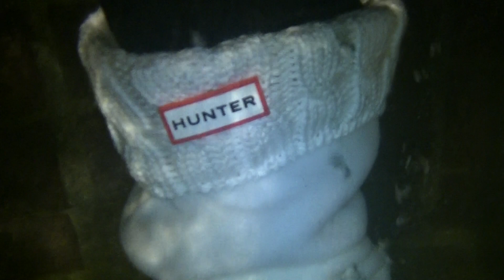DVS SQUADRON - pure soaking for SKATERGUY - 00020